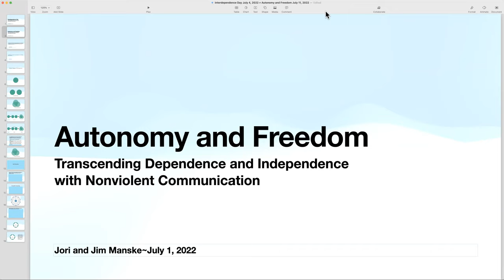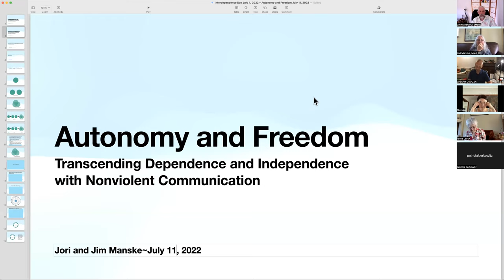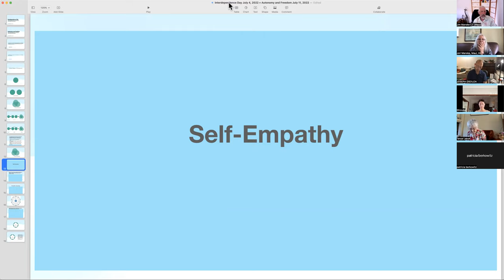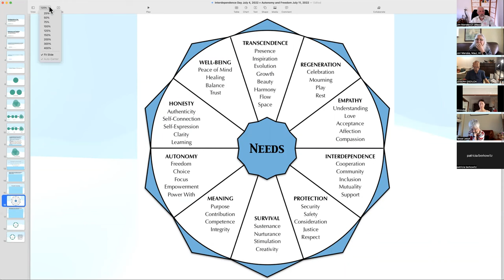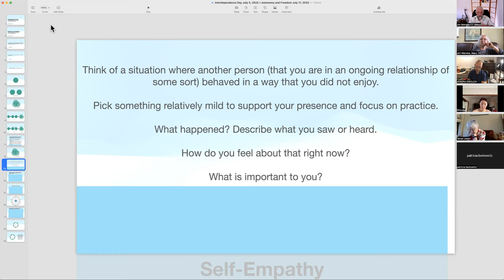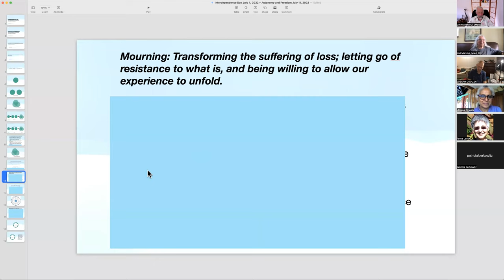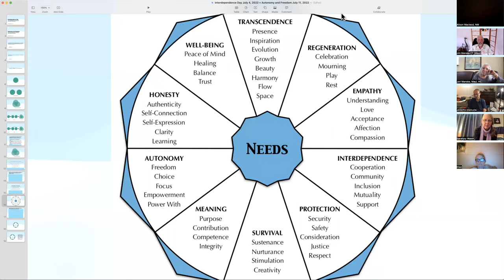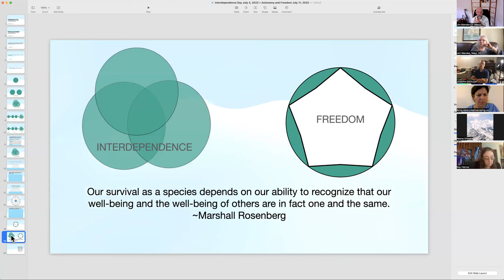Autonomy and Freedom July 2022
This week join Jim and Jori to explore Freedom and Autonomy. How can Nonviolent Communication support us in holding our needs precious with mutuality, dignity, and care?